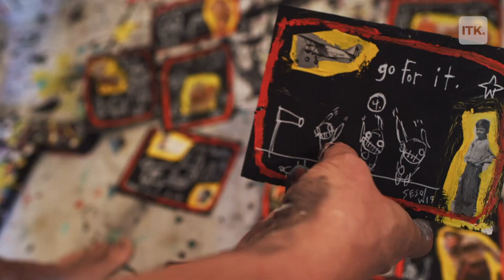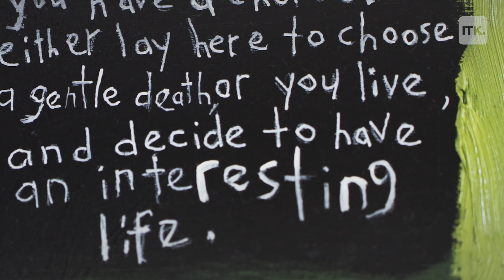A nearly fatal accident left this man with one arm, but here's how he turned his trauma into art.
Nearly 40 years ago, in his hometown of Waverly, Nebraska, Matt Sesow lost his arm in a nearly fatal accident caused by an airplane propeller. Today, Matt is an acclaimed professional artist in the metro Washington DC area, renowned for his channeling of trauma into unforgettable paintings. Learn more about his story in this episode of "Beating the Odds."